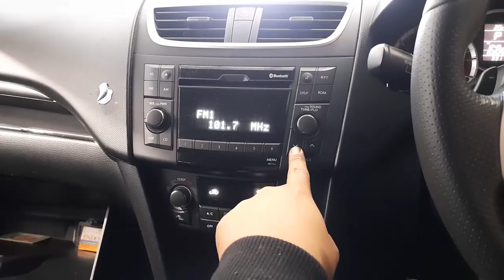WRECKING 2013 SUZUKI SWIFT 1.6L PETROL C35001 AUTOMATIC SWIFT PARTS TEST